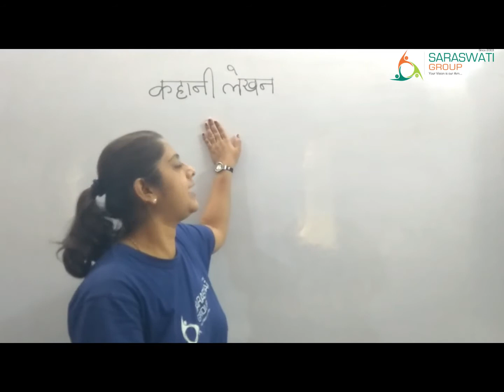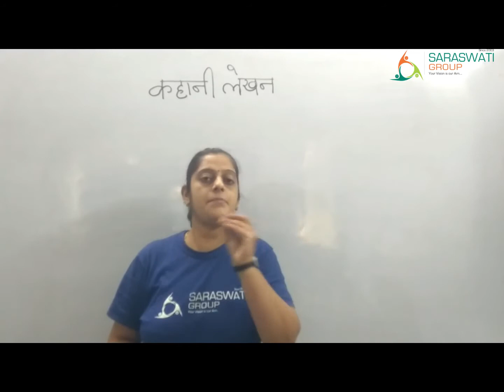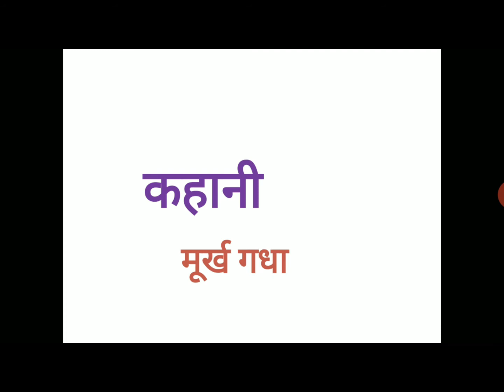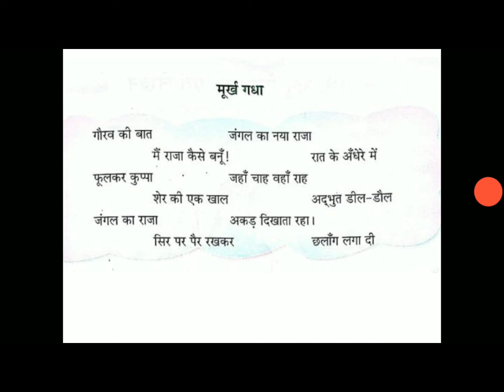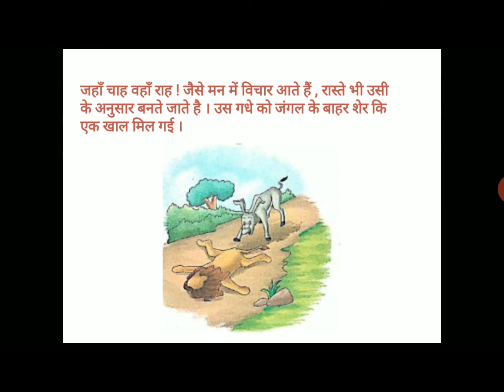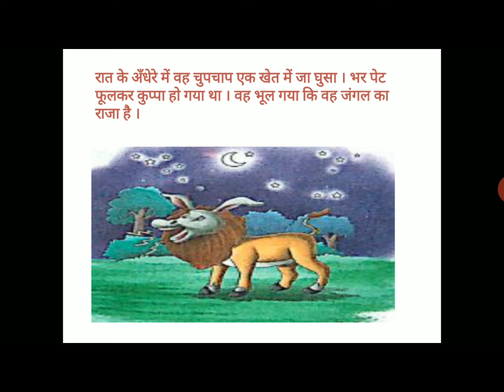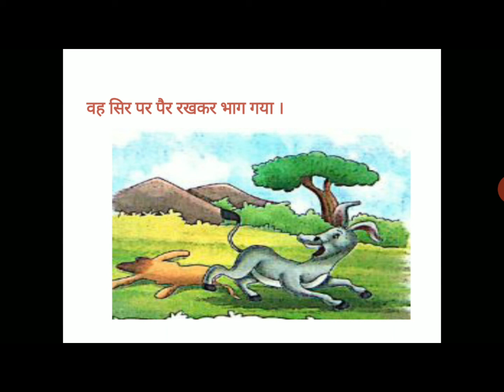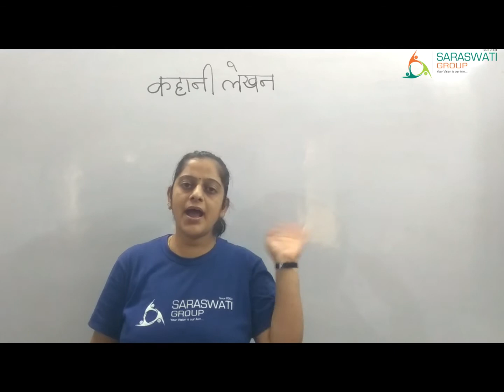हिन्दी II std 4 II कहानी II session 1 II Date 19 12 20